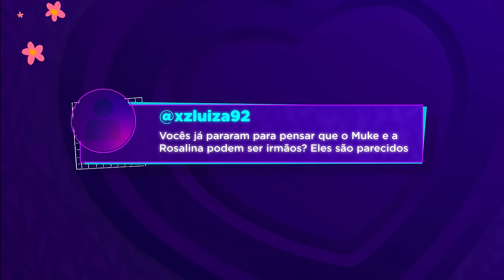BÁRBARA CRUZ E GABRIEL MILLER | ROSALINA E MUKE - QUEIJO COM GOIABADA #46